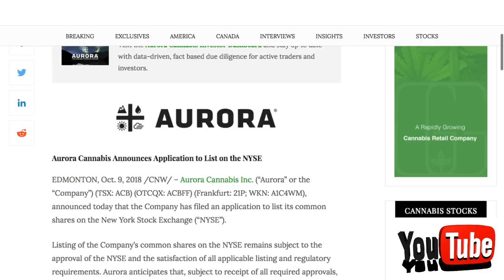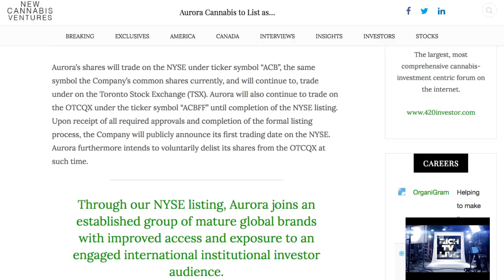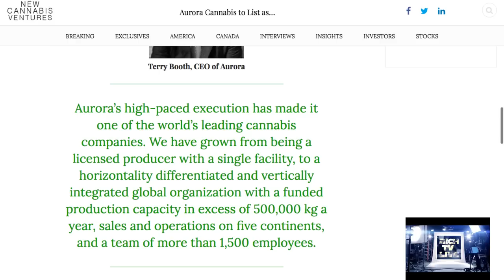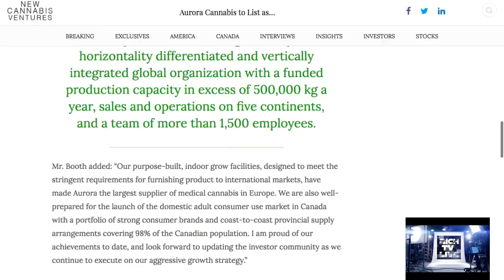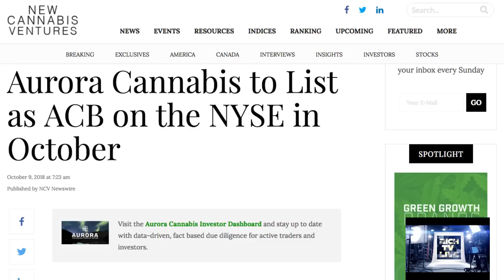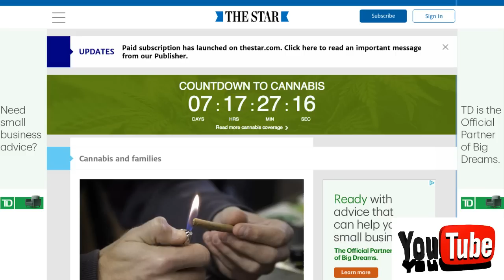Aurora Cannabis (OTCQX: ACBFF) (TSX: ACB) to List as ACB on the NYSE in October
Aurora Cannabis (OTCQX: ACBFF) (TSX: ACB) to List as ACB on the NYSE in October - RICH TV LIVE - October 9, 2018 - EDMONTON, Oct. 9, 2018 /CNW/ – Aurora Cannabis Inc. (“Aurora” or the “Company”) (TSX: ACB) (OTCQX: ACBFF) (Frankfurt: 21P; WKN: A1C4WM), announced today that the Company has filed an application to list its common shares on the New York Stock Exchange (“NYSE”).

Listing of the Company’s common shares on the NYSE remains subject to the approval of the NYSE and the satisfaction of all applicable listing and regulatory requirements. Aurora anticipates that, subject to receipt of all required approvals, trading in its common shares on the NYSE will commence before the end of October 2018. In advance of the intended listing, the Company has filed a Form 40-F Registration Statement with the United States Securities and Exchange Commission.

Aurora’s shares will trade on the NYSE under ticker symbol “ACB”, the same symbol the Company’s common shares currently, and will continue to, trade under on the Toronto Stock Exchange (TSX). Aurora will also continue to trade on the OTCQX under the ticker symbol “ACBFF” until completion of the NYSE listing. Upon receipt of all required approvals and completion of the formal listing process, the Company will publicly announce its first trading date on the NYSE. Aurora furthermore intends to voluntarily delist its shares from the OTCQX at such time.